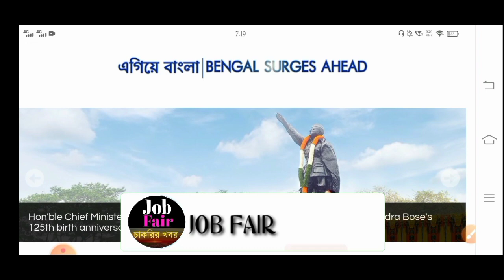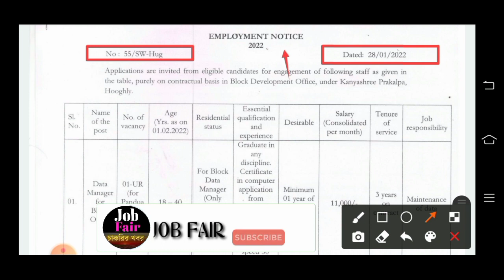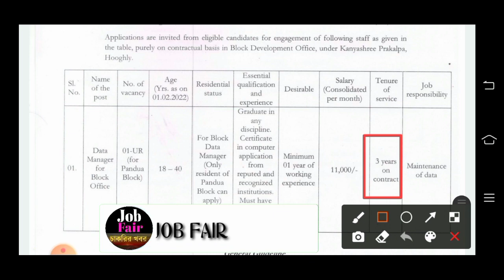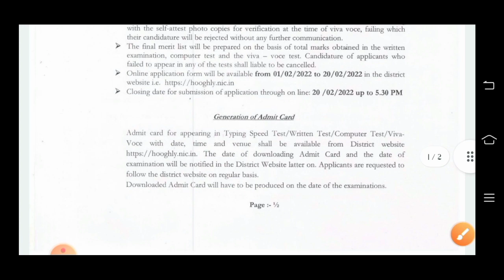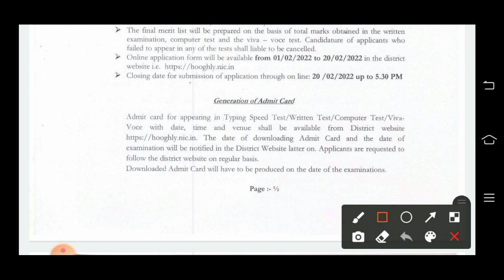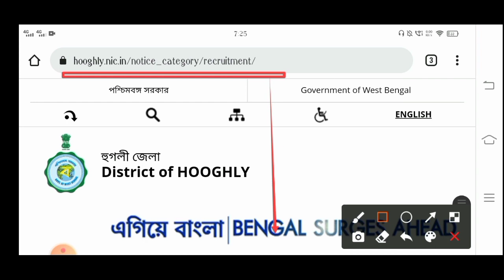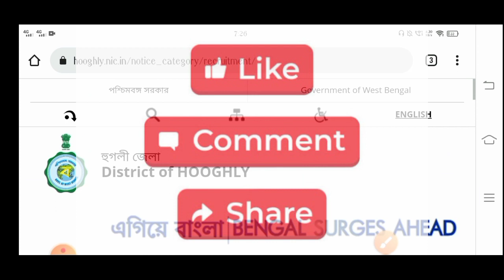রাজ্যে DM অফিসে ম্যানেজার পদে নিয়োগ 2022 | বেতনঃ-11000 | West Bengal DM Office Staff Recruitment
another video link 👇

7)রাজ্যে SDO অফিসে 13 হাজার বেতনের চাকরি 2022 | অফিসে বসে চাকরি | WB SDO Office Staff Recruitment 2022

                    👇 YOUR QUERIES 👇
wbssc job
west bengal bdo office job
kolkata job
wbjob
job fair
west bengal dm office staff recruitment 2022
west bengal district magistrate recruitment 2022
west Bengal job
west bengal deo recruitment 2022
dm office jobs vacancy 2022
wbssc job
kolkata job
wbjob
job fair
west Bengal job
wbssc job
kolkata job
wbjob
job fair
west Bengal job
wbssc job
kolkata job
wbjob

দুয়ারে রেশন প্রকল্পে চাকরির ফর্ম ফিলাপ 2021 | বেতনঃ-13000 | West Bengal Food Department Recruitment

রাজ্যে সাব ডিভিশন অফিসে ক্লার্ক/গ্রূপ D নিয়োগ 2022 | বেতনঃ-12000 | WB SDO Office Staff Recruitment

📍পশ্চিমবঙ্গে 5লক্ষ চাকরি ২০২২ | Online ফর্ম ফিলাপ চালু | ৮ পাশ, মাধ্যমিক পাশে | ঘরে ঘরে চাকরি দেবে |

পশ্চিমবঙ্গে প্রতিটি পঞ্চায়েত অফিসে নির্মাণ সহায়ক নিয়োগ 2022 | বেতনঃ-35000 | WB Nirman Sahayak Job